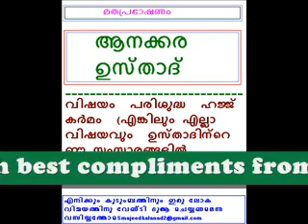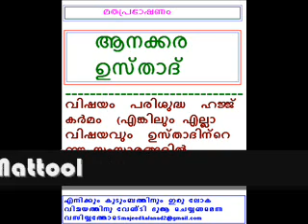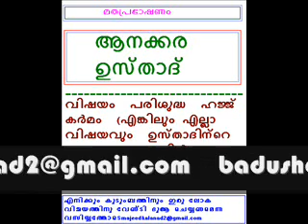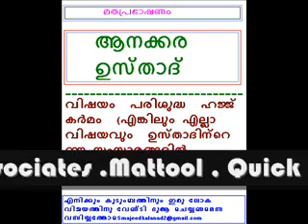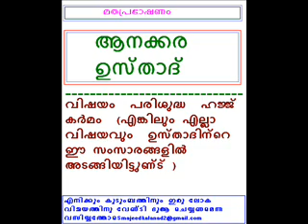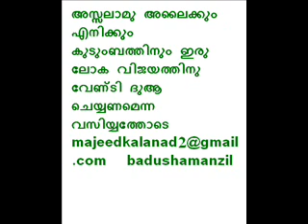04 AANAKKARA USTHAD Shaikhuna V P M Faizi malayalam islamic speech HAJJ ആനക്കര ഉസ്താദ്‌